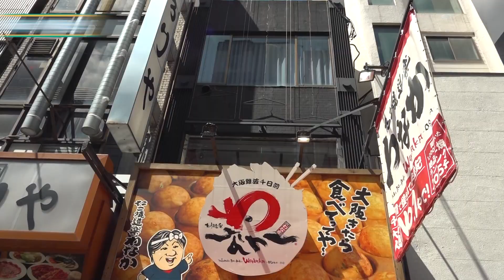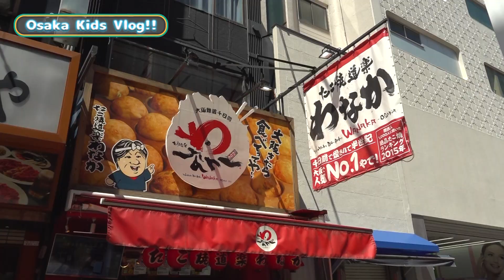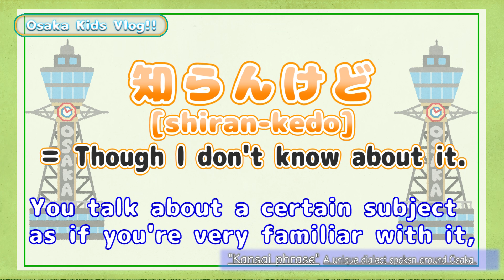【Japan Travel】Explore Osaka City! Street Food Tour｜Osaka Kids Vlog #3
In Osaka Kids Vlog, Haruto and Keito are going to show you around the city!
They guided the central area in Osaka. You’ll enjoy eating street food, taking pictures, shopping at the department stores visiting fancy cafes etc… Anything can be possible! It is fun place to go for a night, too.

Thank you so much for joining us on our channel!

Hello, citizens in the world!
We're Haruto and Keito from Osaka and welcome to our Osaka Vlog.
We are always looking to have fun time and hope you enjoy together!!

おおきに！🚀
Haruto and Keito